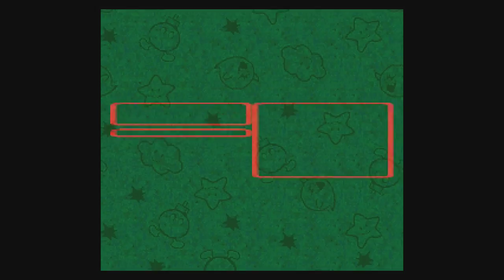Super Mario RPG The Legend Of The Seven Stars #6